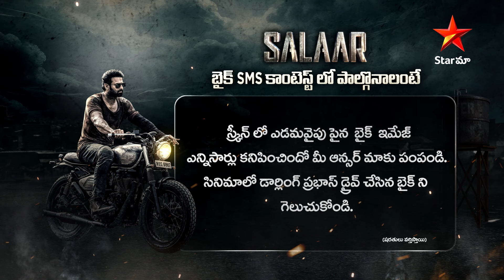Salaar Bike SMS Contest Watch Blockbuster Movie Salaar today @ 5.30 PM and get a chance to win bike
🎬 Ready to be on the edge of your seat? Don't miss out on the pulse-pounding sensation that is 'Salaar', featuring the powerhouse trio of Prabhas, Prithviraj Sukumaran, and Shruti Haasan. 🌟 Set your clocks for today at 5:30 PM, exclusively on StarMaa. Tune in for an electrifying journey into the adrenaline-fueled world of Salaar! 🔥